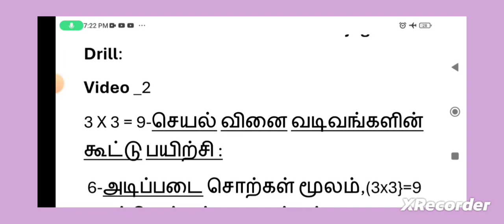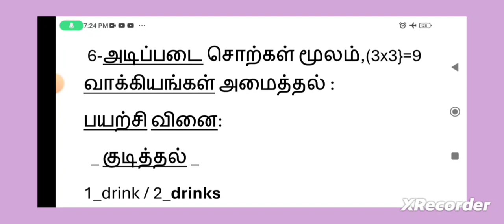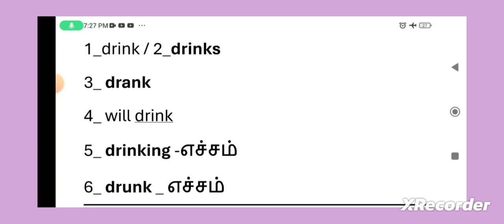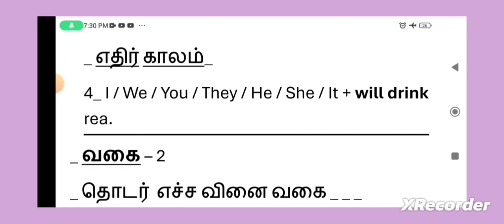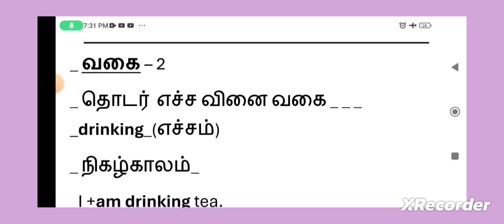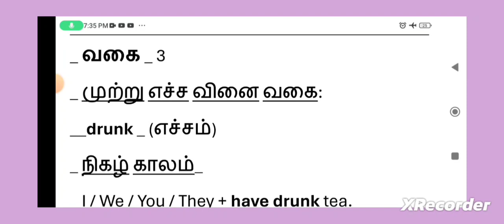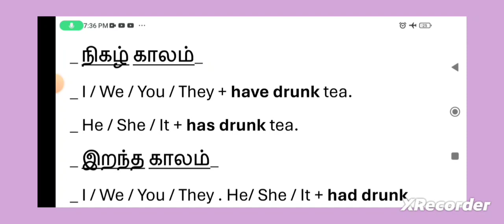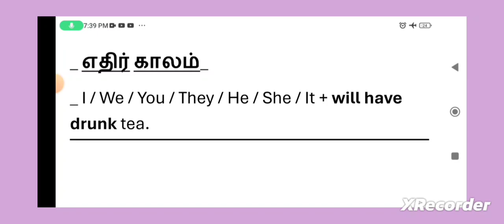3x3=9 Verbs of குடித்தல்_V-2